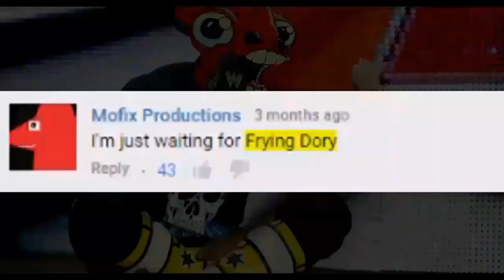MOFIX PRODUCTIONS SUCKS!!!!!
He doesn't it's a prank.

The cat video is from a video called my cat is crazy.

The music I made myself. It's called N4P4V4LL3Y